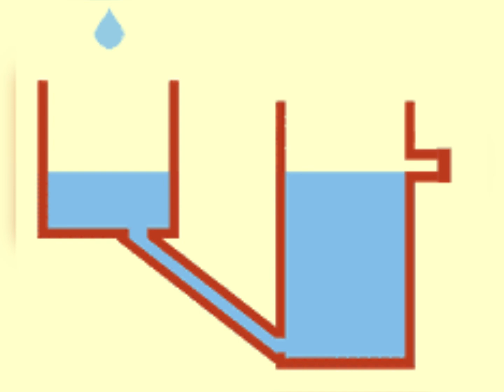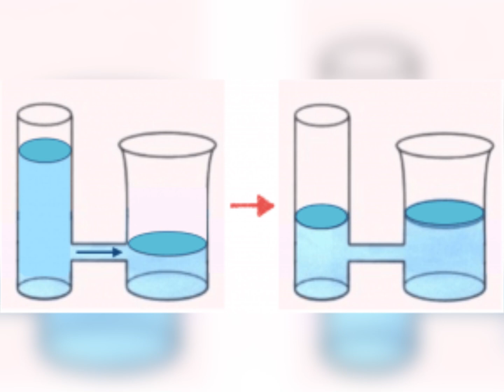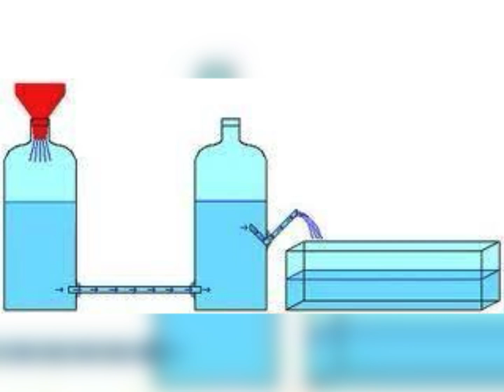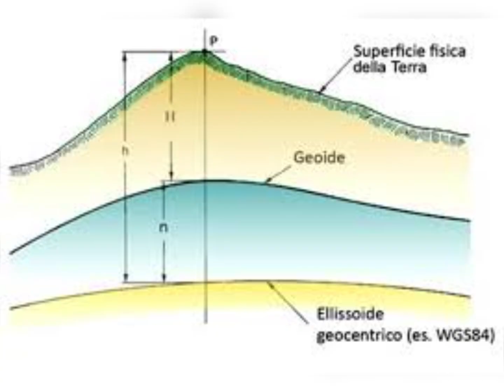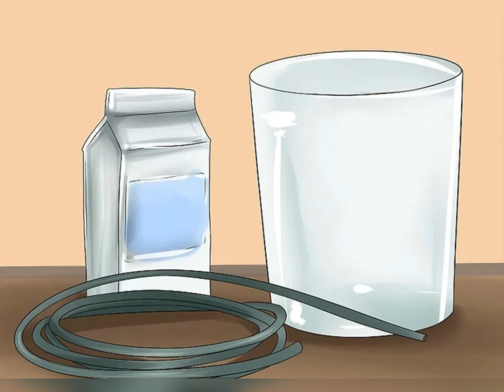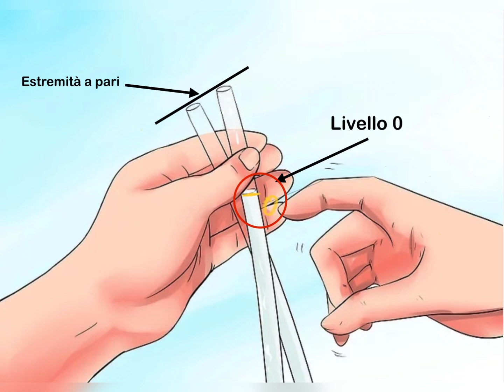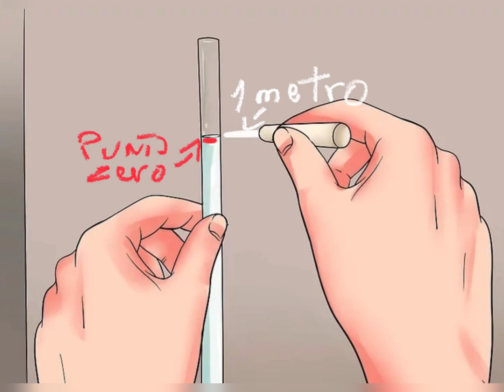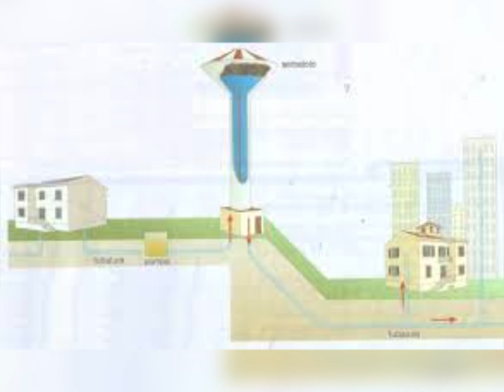Livella ad acqua col principio dei vasi comunicanti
Come usare una livella ad acqua e quali sono i suoi principi di funzionamento.